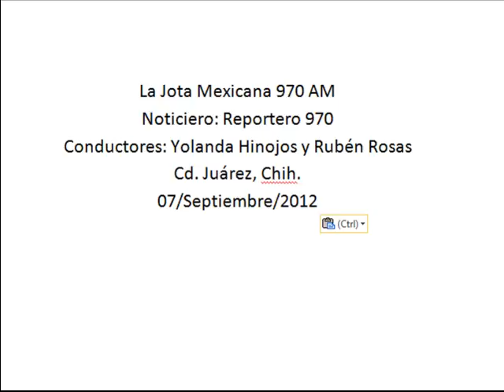Organiza Gobierno Municipal día de campo para prevenir obesidad